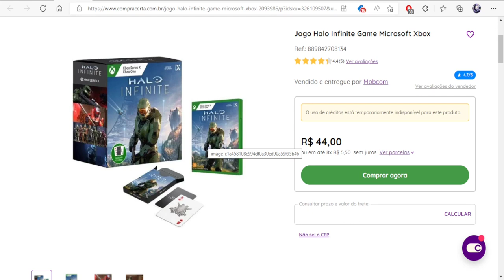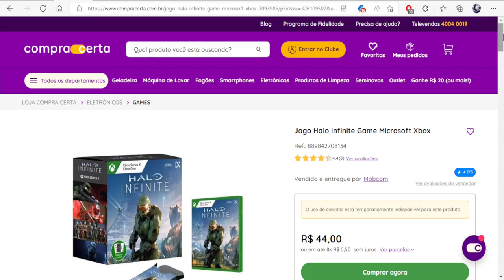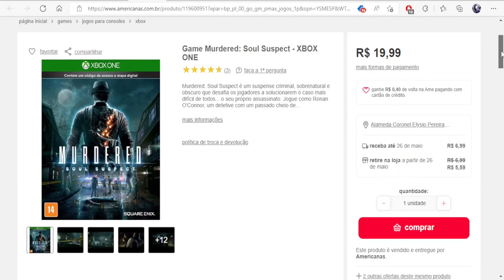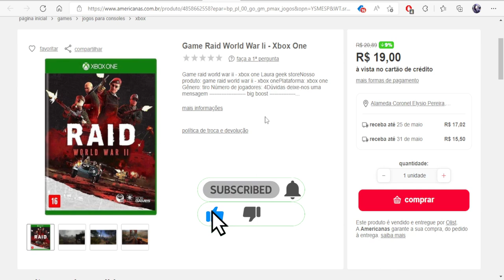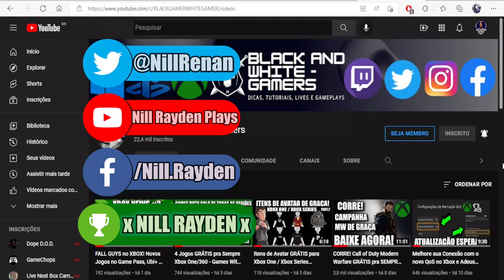MELHOR PRECO! Jogos a R$19 + Halo Infinite, e Forza Horizon 5 - Caçador de Preços Baixos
Fala Galera, retornando com o Quadro, Caçador de Preços Baixos
vídeo aqui é no intuito de ajudar a todos com promoções de vários tipos de eletrônicos e periféricos
no vídeo várias mídias físicas de Xbox baratas, com os melhores preços
Forza Horizon 5 + Boné, Halo Infinite + Baralho, e outros jogos por menos de 20 reais, pra todos aproveitarem
Sempre há uma infinidade de ofertas e itens com preços baixos, as melhores promoções de Consoles, Controles, HD's, SSD's, TV's, Computadores, Headsets, jogos em mídia física e mídia digital, gift cards, entre outros, no proximo vídeo faço um compilado das melhores

Gamertag: x NILL RAYDEN x​
PSN ID: xNillRay